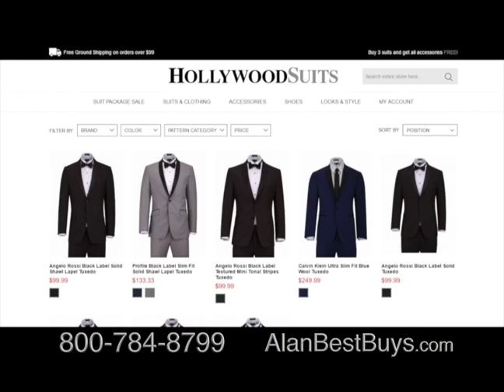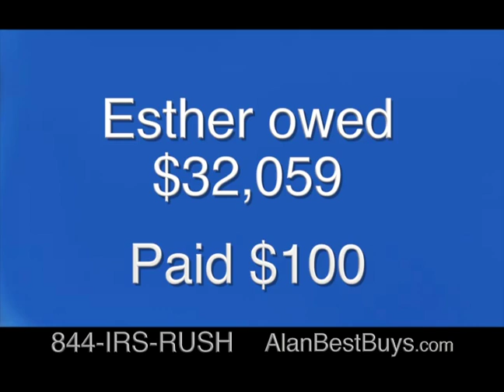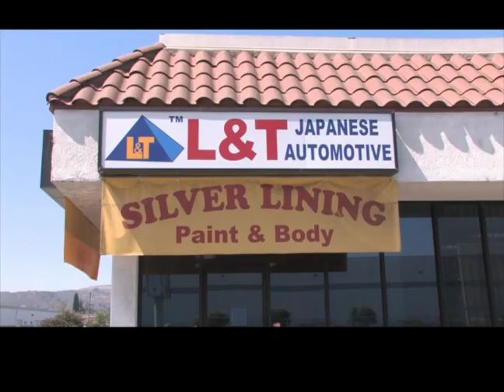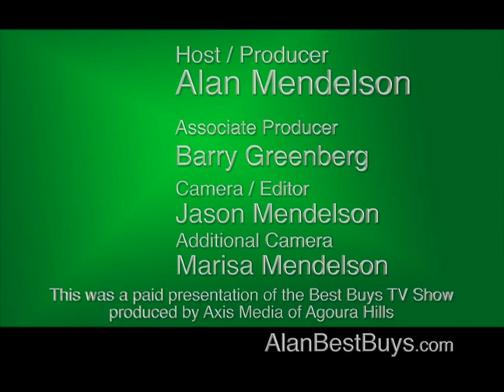Alan Mendelson and the Best Buys TV Show